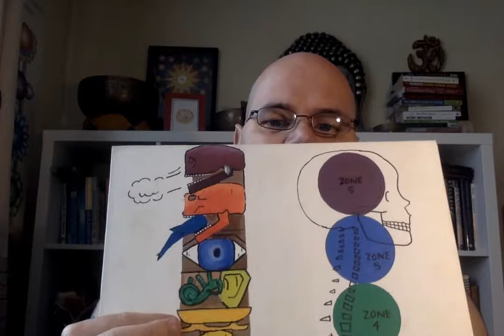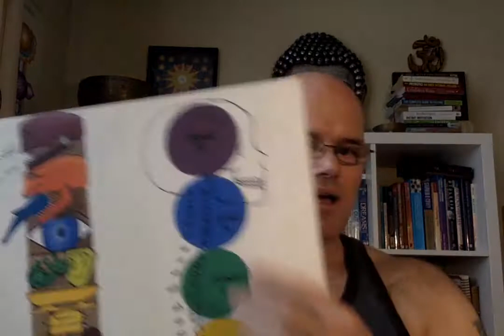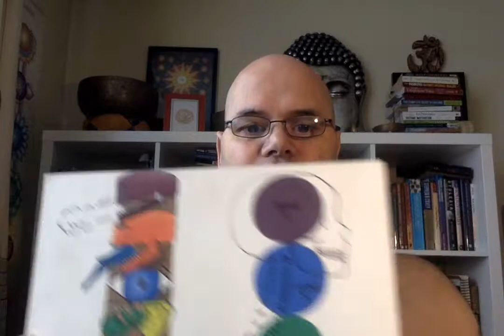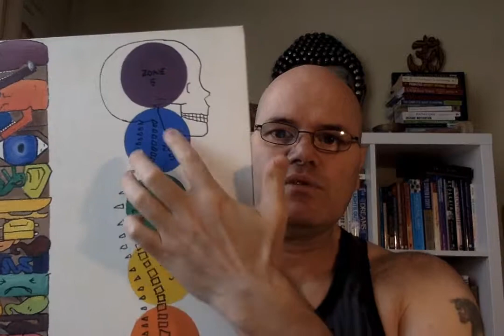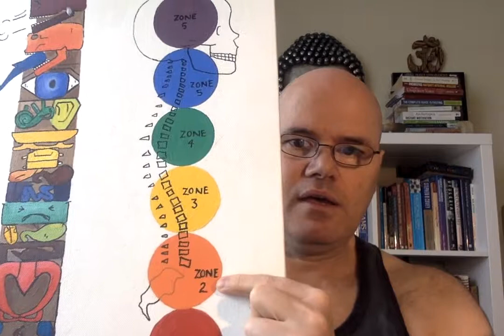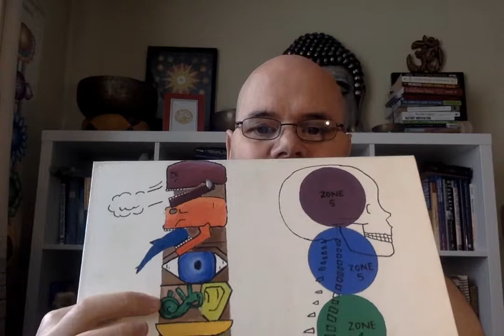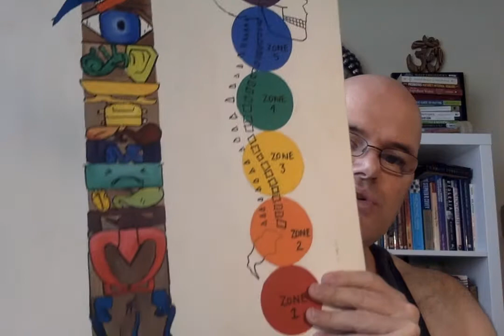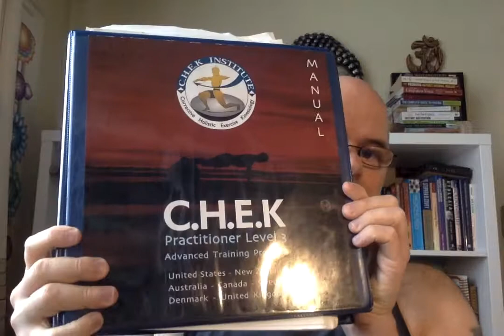Paul CHEK Totem Pole Help When Helping Training Clients In Pain And Help Them To Heal Body And Mind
Why The Paul CHEK Totem Pole Help When Helping Clients in pain because it look at all the body all when Dr and other just mess much out the Paul Chek Totem Pole dose miss any thing out al all I love use I use with all my clients and it work every time
this systems is so deep it take 7 years to learn it is must if like to help other out of pain and get better when they been to every one this has work for all my client just go to my site and you will see who i have help useing this systems Subscribe To My You Tube Channel Get More Tips